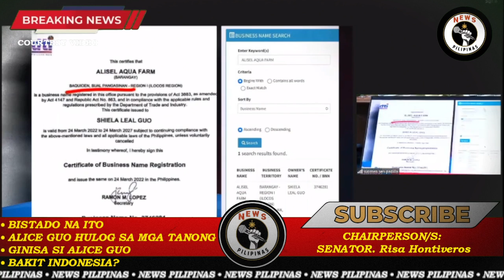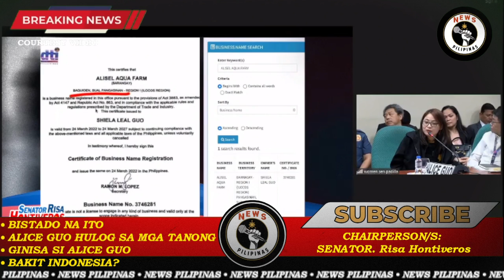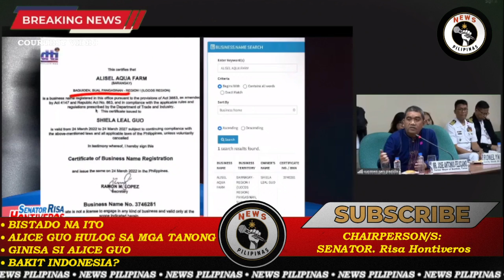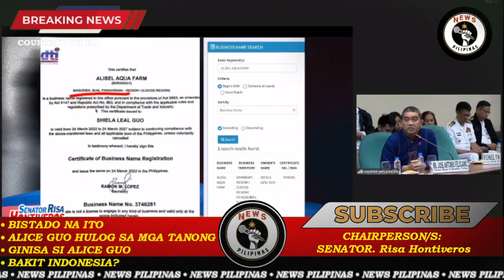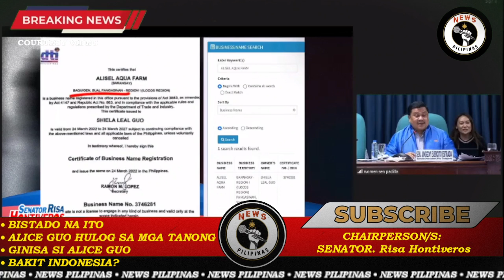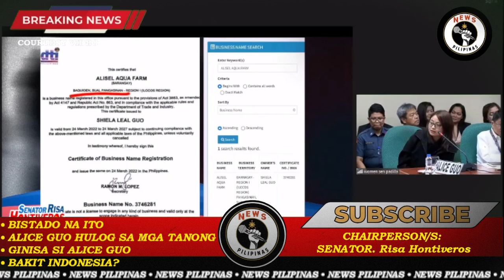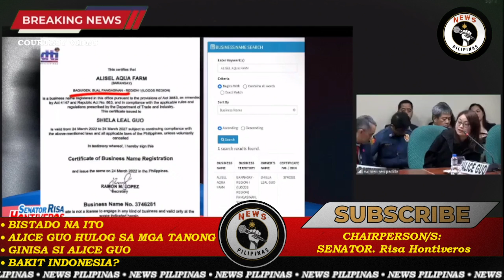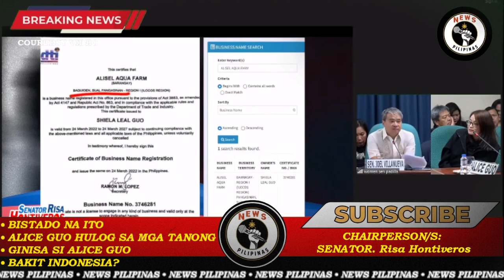WATCH: GUO HUA PING BAKIT GANON?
Mainit na balitang handog para sa inyong lahat. Sumubaybay para updated sa nangyayari sa ating bansa.